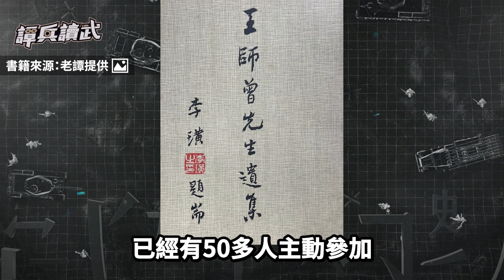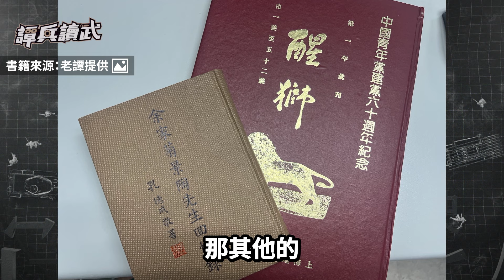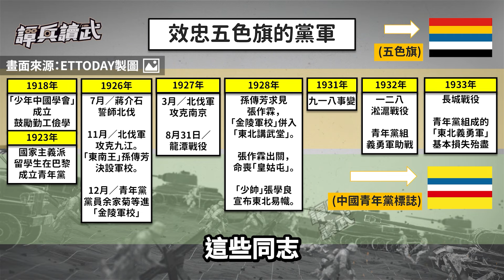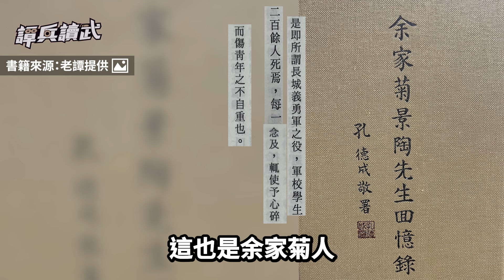金陵軍校學生「血灑黑土地」….. 「九一八事變」青年黨動員組織「東北義勇軍」 ｜譚兵讀武EP211精華